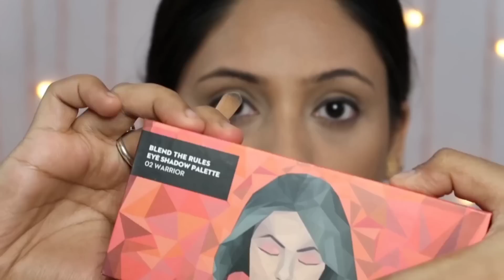Eid makeup look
Im Sonali .

I make skincares and makeup videos - diys , makeup tutorials , reviews , hairstyles , detailing and alot more

Don't create negativity , if You can't appreciate my work.